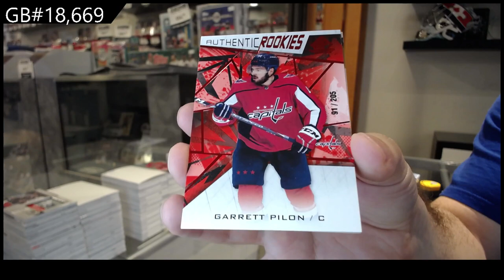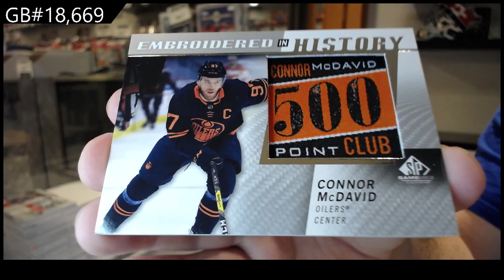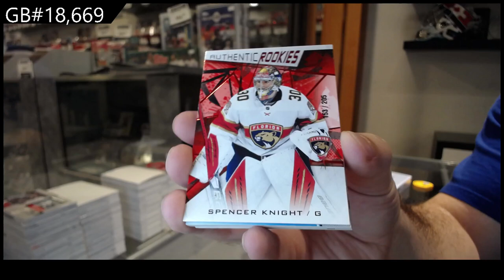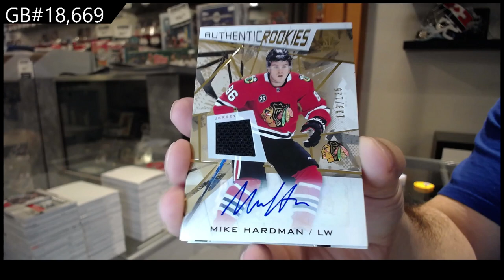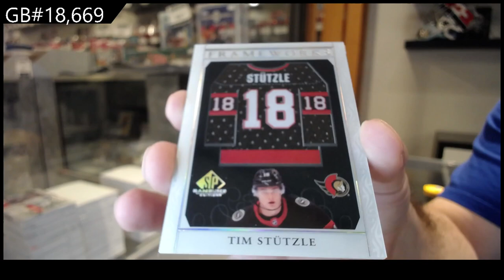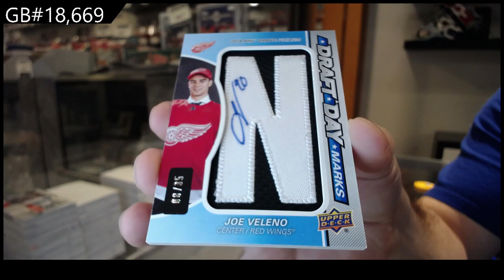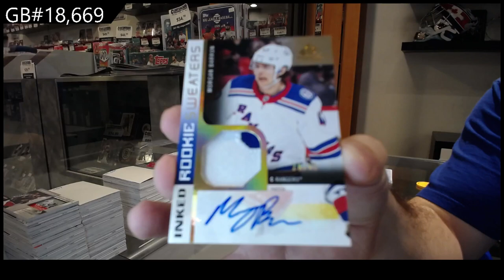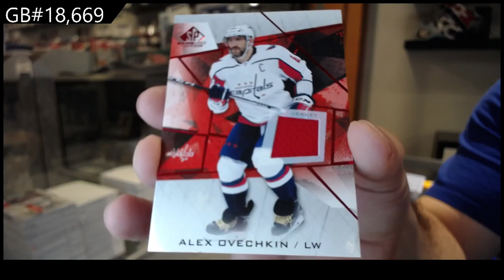21-22 Upper Deck SP Game Used Hockey 10 Box Break - C&C GB #18,669